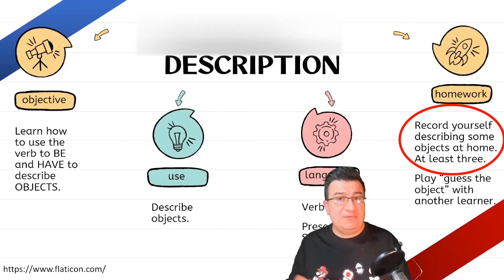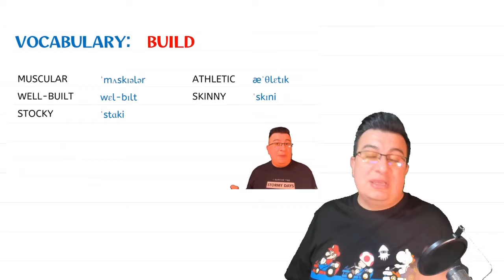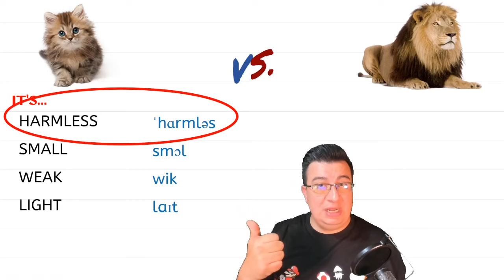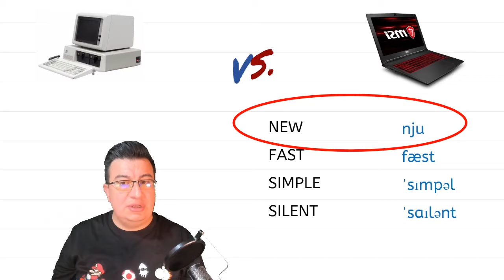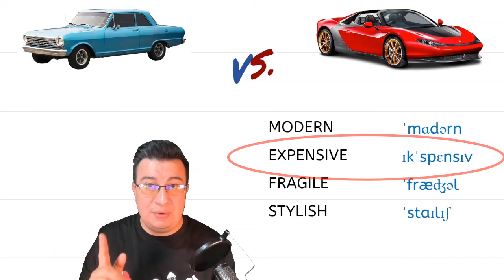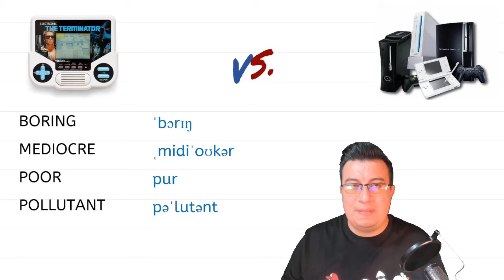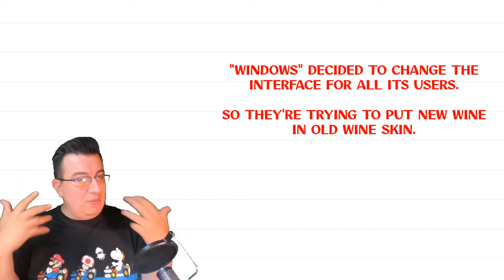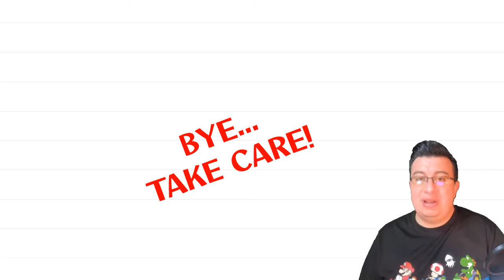Adjetivos opuestos en inglés para describir objetos | Class 13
En nuestra clase #13 vamos a aprender a usar algunos adjetivos opuestos en inglés para describir objetos. Verán cómo aumenta su vocabulario con mayor rapidez si siguen los sencillos consejos que les doy en el video 😎

0:00 Intro
0:26 Class structure 🤓
1:13 Base questions
2:15 Learning vocabulary: opposites
3:04 Opposites vocabulary examples
7:17 Let’s practice 🙋‍♀️
8:06 An idiom for the end
8:52 Prepare for class #14 ✌